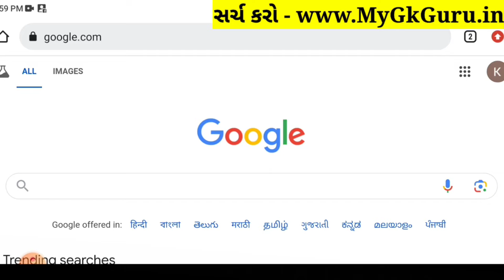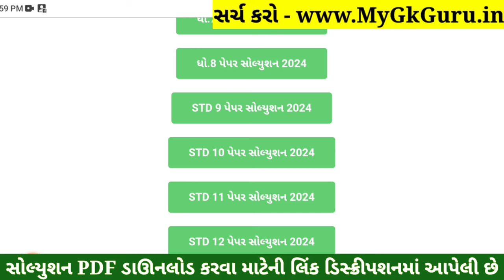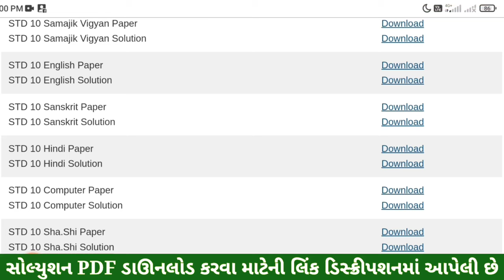STD 10 Computer Paper Solution 2024 80 Marks, Dhoran 10 Computer Paper Solution 2024 80 Marks